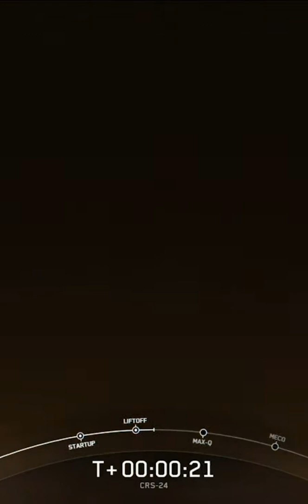SpaceX Falcon 9 & Cargo Dragon CRS-24 launch and landing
SpaceX launches Falcon 9 B1069 (Flight #1) & Cargo Dragon from LC-39A, Kennedy Space Center, Florida, USA on Tue Dec 21, 2021 at 10:07 UTC.

This mission is Cargo Resupply Service 24 (CRS-24), which carries a Cargo Dragon spacecraft to the ISS. Dragon will autonomously rendezvous and dock with the International Space Station about a day after launch. The payload onboard Dragon includes  a variety of NASA science investigations to the station.
The Falcon 9 first stage landed at approximately T+0:08:50 on the autonomous droneship Just Read the Instructions.

All the rights from this video belong to SpaceX. This video has been made with informative & journalistic purposes.